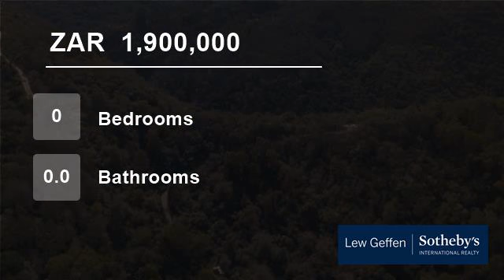Vacant Land For Sale in Wilderness Heights, Wilderness, Western Cape, South Africa for ZAR 1,900,000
Build your dream home or getaway pad on this vacant smallholding, dense with natural forest and bordering a stream. Land is quite steep initially  and flattens towards the bottom, where beautiful yellowwood trees can be found. Oscar permit is in place for this property. Nature lovers - this is for you! Country atmosphere yet ...